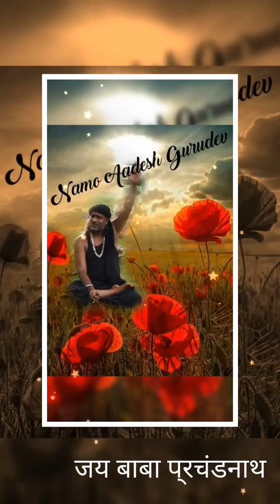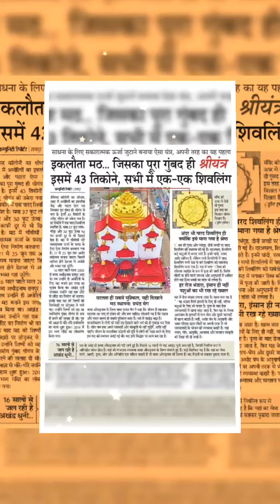आप की कृपा -बाबा प्रचंडनाथ जी,सुमेरूमठ,रायपुर